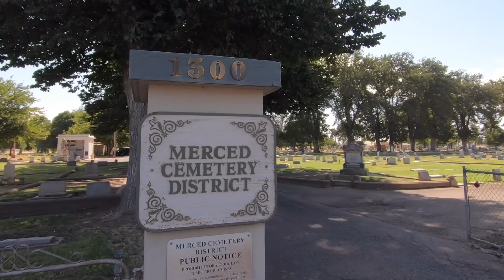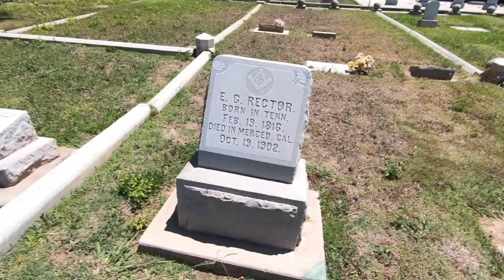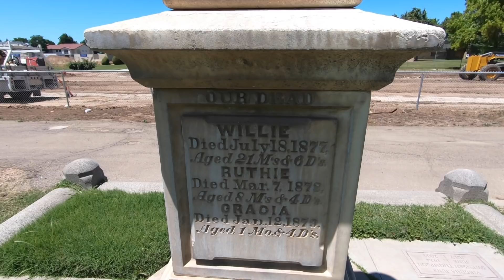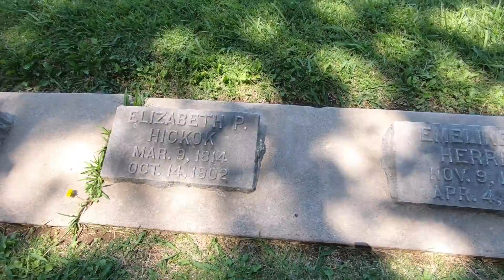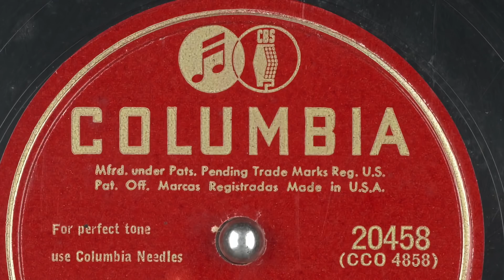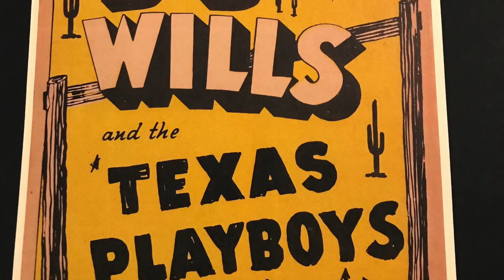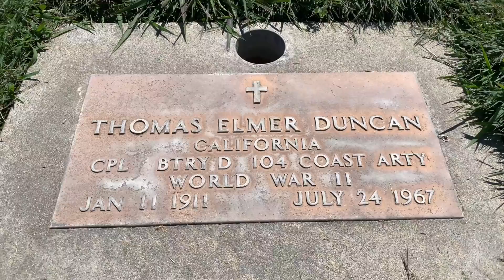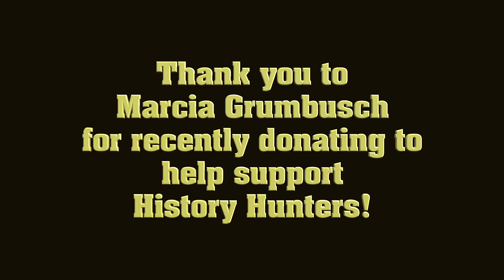Western Swing Legend Tommy Duncan's Grave in Merced, California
Jeff visits the Merced Cemetery where he explores a number of historical graves before visiting the final resting place of Tommy Duncan, the popular crooner in Bob Wills & The Texas Playboys band.

Jeff will also check out the graves of early Merced pioneers, including its first Sheriff in Elbridge Rector and the Garibaldi grave plot associated with the Garibaldi store in Yosemite National Park.